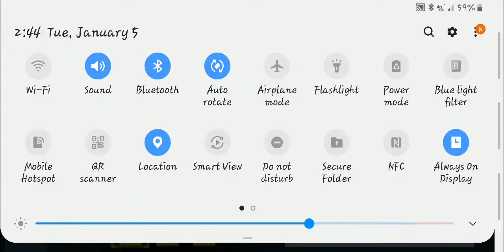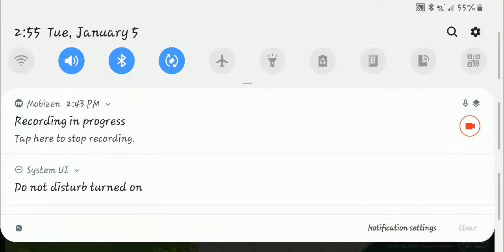pokemon magic isles-showing game modes n opinion on the game